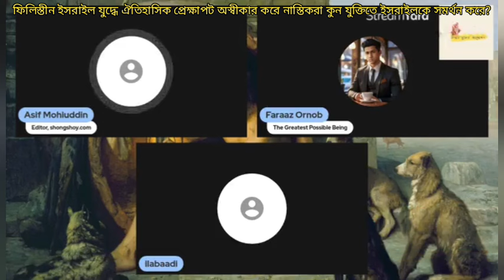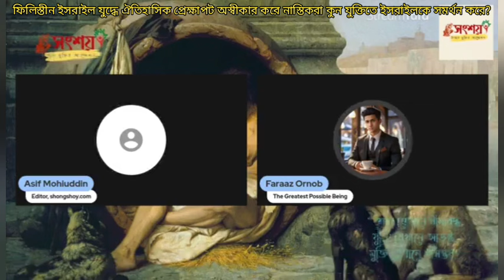ফিলিস্তীন ইসরাইল যুদ্ধে ঐতিহাসিক প্রেক্ষাপট অস্বীকার করে নাস্তিকরা কুন যুক্তিতে ইসরাইলকে সমর্থন করে?